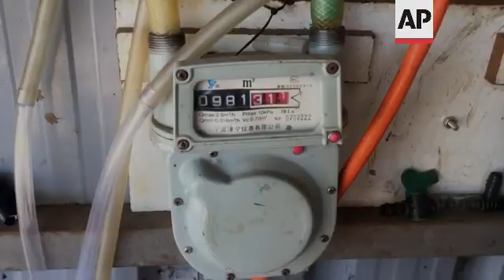Invasive water hyacinth turned into cleaner cooking fuel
(29 Dec 2021) LEAD IN:
A Nairobi-based green energy supplier is transforming the invasive water hyacinth plant into a cleaner cooking fuel for Kenyans.
The project aims to reduce the burning of firewood, which adds to greenhouse gas emissions and causes health problems for those that breathe it in.
According to the WHO, annually close to four million people die prematurely from illness attributed to household air pollution from inefficient cooking practices, using polluting stoves paired with solid fuels and kerosene.

STORY-LINE:
On the shores of Lake Victoria, Nairobi-based green energy supplier Biogas International is piloting a project that's converting the invasive water hyacinth plant into cleaner cooking fuel.
Workers harvest the plants with their bare hands, then grind them into a machine to produce a mixture that's then fed to biogas digesters.
"To some people, they see hyacinth as a curse, but I think it is just a matter of enlightening them or sensitizing them on what's the importance of hyacinth on Lake Victoria. Because to us, we understand that it is really cleaning the water. So, we don't need to look at it as a curse," says
plant supervisor Daniel Odhiambo.
"We need to look at it as an opportunity, that we can use it to  do (make) biogas. It can do making papers, it can do making of chairs and furniture. So, we don't need to look at it a hundred percent as a curse."
Through a partnership with pharmaceutical giant AstraZeneca, Biogas International is discouraging the use of wood fuel, instead providing 50 homes in the Kenyan city Kisumu (360 kilometers from Nairobi) with biogas digesters.
"In Africa, upwards of 70 to 80 percent of the population of sub-Sahara use wood fuel," says Biogas International chief executive Dominic Kahumbu.
"Yet we've got these invasive species all around us. So, when we cut down our trees for charcoal or firewood, we are reducing the carbon sink."
According to Kahumbu, most of the biogas digesters have been provided to elderly people susceptible to health problems brought on by smoke from wood fuels.
Water hyacinth has engulfed Lake Victoria and negatively impacted its ecosystem by preventing aquatic life from accessing adequate sunlight.
The plants also promote the breeding of mosquitoes around Lake Victoria, but Kahumbu says it also has some benefits.
"The biggest advantage of water hyacinth is that it makes excellent biogas," he says.
"Which means that the nutrients are ending up in the river from all the towns, cities and settlements all the way downstream, ending up in the lake, the water hyacinth is harvesting those nutrients, we harvest the water hyacinth, we get back the nutrients, and then we also get the energy."
According to fish traders on the shores of Lake Victoria, the biogas is cheaper than firewood.
36-year-old fish monger Esther Ongoye says she spends 600 Kenyan shillings (approx. $5.3) on firewood every day, unlike her fellow traders who spend 300 Kenyan shillings (approx. $2.6) on biogas.
"We would like to use biogas, but it is not readily available, and that is why I am still using firewood," she says.
"If they make it readily available, then we will switch to biogas because it is cheaper than firewood."
According to Kahumbu, it costs about $650 to install the system thus making it unaffordable for many Kenyans.
Biogas is a combustible gaseous fuel that's collected from the microbial degradation of organic matter in anaerobic conditions.
According to nonprofit the Environmental Defense Fund, biogas is typically about two-thirds methane and one-third carbon dioxide (CO2), both are climate pollutants.